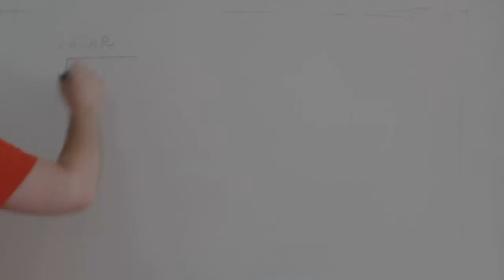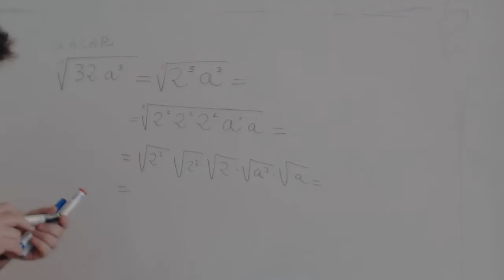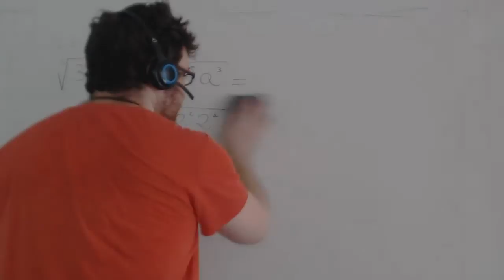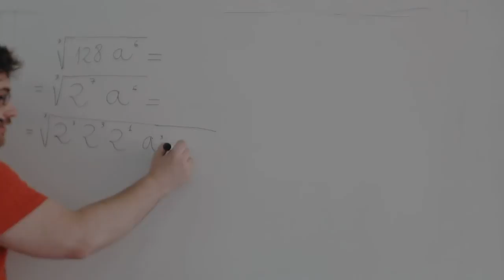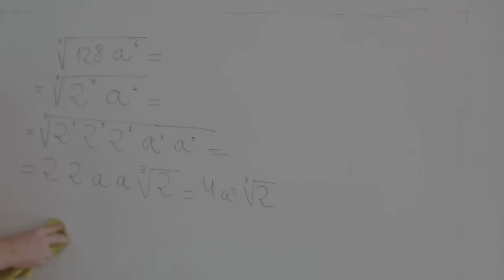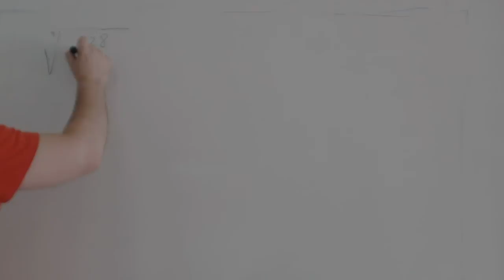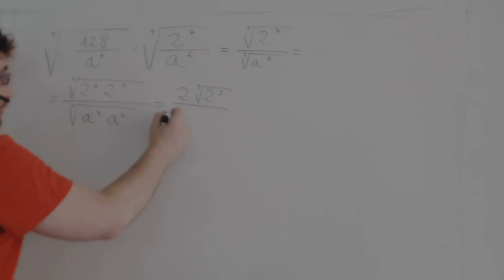Extraccion de factores radical Matematicas 4º ESO Academia Usero Estepona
Saca de las raíces todos los factores que puedas. ¿Cómo? Puedes hacer grupos según el índice de la raíz. Así, si tienes raíz cuadrada de 2 elevado a 7, puedes escribir 2 elevado a 3 tres veces y un 2 que se te queda suelto. Al hacer la raíz cuadrada de 2 elevado a 2, nos queda 2 3 veces. Y un 2 dentro de la raíz, así que nos queda 8 por raíz de 2.
Otra forma de sacar factores de la raíz es dividiendo el exponente entre el índice de la misma: el cociente es el exponente de la base fuera de la raíz y el resto es el exponente de la base dentro de la raíz.
En este vídeo explicamos como introducir factores en un radical. Es muy fácil. Imagina que tienes la expresión 3 por raíz de 2. Puedes expresar 3 como raíz cuadrada de 3 al cuadrado: lo que hacemos es elevar al cuadrado y hacer la raíz cuadrada que son operaciones inversas y nos queda el mismo número. Ahora que tenemos las dos raíces con el mismo índice, podemos usar una propiedad de las raíces que nos permite agrupar raíces del mismo índice que están multiplicando. Así que nos quedaría raíz cuadrada de 3 al cuadrado por 2, finalmente raíz de 12. Y ya hemos metido el 3 dentro de la raíz. Mágico.
Academia Usero en Estepona, el centro de formación con más vídeos en Internet del Mundo presenta: Extraccion de factores radical Matematicas 4º ESO